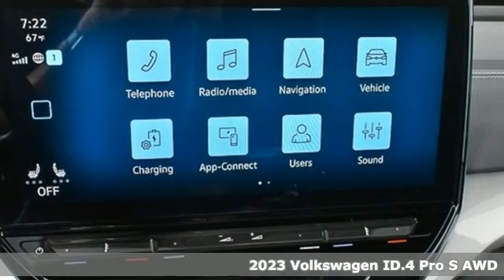New 2023 Volkswagen ID.4 Atlanta, GA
Year: 2023
Make: Volkswagen
Model: ID.4
Trim: Pro S
Engine: Dual Electric Motor
Transmission: Single-Speed Automatic
Color: White
Interior: Black
Stock #: V423160
VIN: 1V2WNPE82PC035066
2023 ID.4 Pro S (Statement) AWDbrbrPlease contact our EV Specialist @ or copy this link below to secure your ID.4.br PURCHASE FROM JIM ELLIS VOLKSWAGEN OF CHAMBLEE?]br* 30K Mile VW Care Maintenance included with every new 2022 Volkswagen from Jim Ellis Volkswagen of Chambleebr* Georgia's #1 ID.4 EV Sales Volume in 2021br* Georgia's #1 Volkswagen Retailer (Combined New and Certified Pre-Owned sales volume in 2021)br* Winner of Volkswagen Wolfsburg Crest Club (2014,2015,2016,2017,2018 and 2021)br* Winner of Consumers' Choice Award Winning Automotive Retailer for the last 17 consecutive yearsbr* The Jim Ellis Express Way a€“ Express Online Purchasing and At-Home Test Drivesbr* The Jim Ellis Automotive Group was founded locally in 1971 and remains family owned and operatedbrbr[FACTORY WARRANTY]br* 4-year/50,000-mile Limited Warrantybr* 4-year/50,000-mile High Voltage Components Warrantybr* 8-year/100,000-mile High Voltage Battery Warrantybr* 2-year/20,000-mile Carefree Maintenance Programbr* 3 years unlimited 30-minute charging at Electrify America DC Fast Chargersbr* Next Generation Car-Net, including:br-VW Car-Net App-Connectbr- 5 years of complimentary Remote Access Servicesbr- Wi-Fi Hotspot service (requires subscription)br- Safe & Secure service (requires subscription)brbr[FACTORY INSTALLED EQUIPMENT]br* Dual electric motor (295 hp/339 lb-ft)br* Single-speed automatic transmissionbr* 82kWh lithium-ion batterybr* All-Wheel Drivebr* Heated Windshieldbr* Volkswagen ID.Cockpit configurable digital instrument displaybr* Illuminated front light bar, front and rear Volkswagen logobr* Perforated V-Tex Leatherette seating surfacesbr* 12-way power front seats (including 4-way lumbar support w/massage) w/position memorybr* 30-color enhanced adjustable ambient interior lightingbr* Premium LED Projector headlights w/signature Daytime Running Lights (DRL) and Coming/Leaving Home function, Adaptive Front Lighting System (AFS), Poor Weather Lights br* Power auto-folding side mirrors w/ position memory and signature puddle lightsbr* Panoramic fixed-glass roof w/ electric sun shadebr* KESSY Advanced 3-door w/illuminated flush door handles, proximity unlocking and starting systembr* IQ. Drive: Travel Assist, Emergency Assist, Adaptive Cruise Control, Lane Assist, Front Assist and Active Blind Spot Monitorbr* Rear Traffic Alertbr* Hands-free Easy Open & Easy Close remote power rear liftgatebr* Front and rear Park Distance Controlbr* Light Assistbr* Dynamic Road Sign Displaybr* Heated front seatsbr* Automatic Hill Holdbr* Over-the Air update capabilitybr* Heated leather-wrapped, multi-function steering wheel w/ hands-on detection and touch controls for displays, audio and phone (compatible devices)br* Wireless phone charging for compatible devicesbr* Wireless App-Connect smartphone integration w/ multi-phone paring capability for compatible devicesbr* LED taillightsbr* Rain-sensing wipersbr* Adjustable cargo area floorbr* ID.Lightbr* Climatronic Touch dual-zone automatic climate control w/ pollen filterbr* Factory-installed hitch w/2700lb. capacity (braked trailer)brbr* Pricing valid towards purchasing with approved credit through Volkswagen Financial, cannot combine special offers, see Dealer for detailsbr* Pricing excludes gov. fees of tax, tag, title and Warranty Right Act (WRA)br* All Special Vehicle Pricing includes dealer service chargebrbr*** While every reasonable effort is made to ensure the accuracy of this information, we are not responsible for any errors or omissions contained on these pages. Please verify any information in question with Jim Ellis VW of Chamblee. ***br

Address:
5901 Peachtree Industry Boulevard